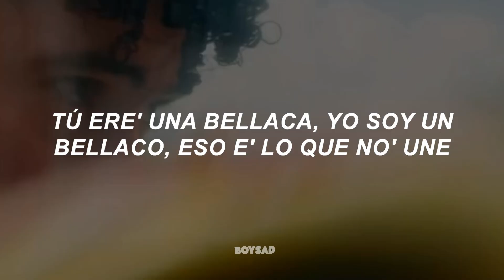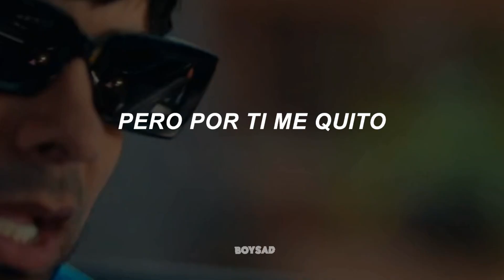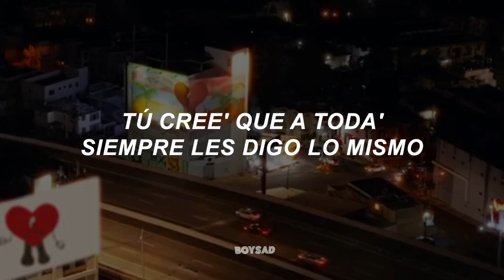Bad Bunny - Me Porto Bonito ft. Chencho Corleone (Letra + video oficial)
Para que puedan perrear les dejo esta buena rolita, espero les guste :3
Cuando te sientas triste, PERREA CON ESTA CANCIÓN!!!

[ Tags ]